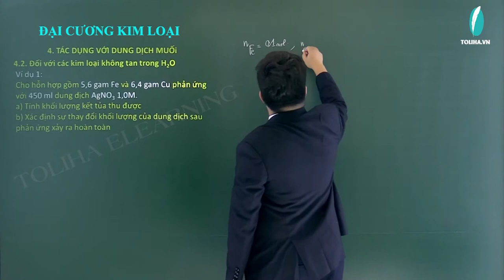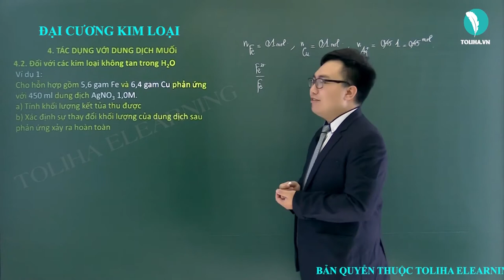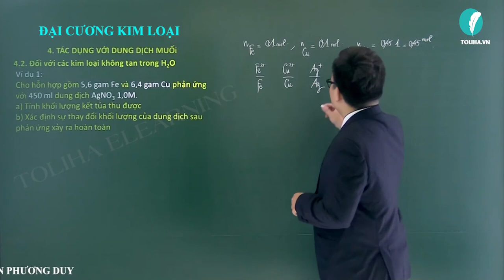Tính chất hóa học - Đại cương kim loại - Hóa Vô Cơ 12 (ví dụ)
Tính chất hóa học (ví dụ)
Học trực tuyến đầy đủ bài giảng, bài luyện tập tại:

KHÓA HỌC: HÓA VÔ CƠ 12 - THẦY TRẦN PHƯƠNG DUY sẽ giúp học nắm chắc lý thuyết, phương pháp làm bài theo từng chương, từng bài từ cơ bản đến nâng cao rất cụ thể.

Đại cương kim loại
Hóa 12